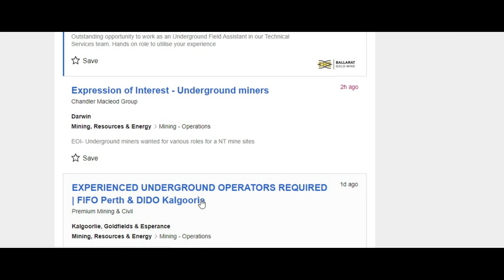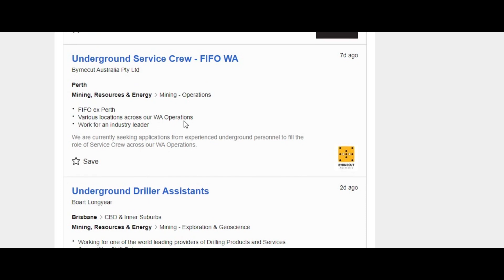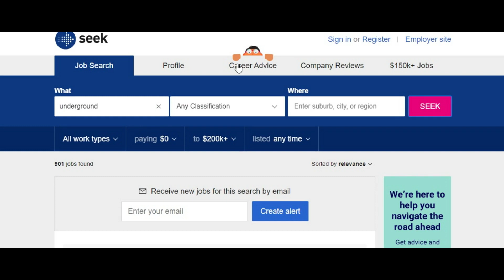Best Shot 1 Getting a Hardrock Underground Mining Job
Welcome to our Best Shot series of videos to help a new starters get a job (and survive the first six months) in the Hardrock Underground Mining Industry, using our sponsors DIY package Intro to Hardrock Underground Mining to get your mining knowledge up to speed.
Why have we started this?
With the Gold price well over $2500 an ounce Australian there has never been a better time for a well prepared new starter to get a job in the industry, there are just not enough experienced people to go around.
If you can show the Foreman/Project Manager that you know how their mine works then you have something to offer them, but you have to be able to answer the mining questions in the interview to give them the confidence to hire you
The link to the training package is below, it has 4 online courses and a seminar on the history of Australian mining that includes how to make a mining friendly resume and interview prep questions. It takes the average person about 50hours to complete but I always recommended that you go through the information 3 to 4 times before sending your new resume out.